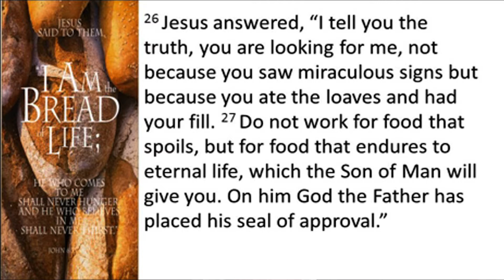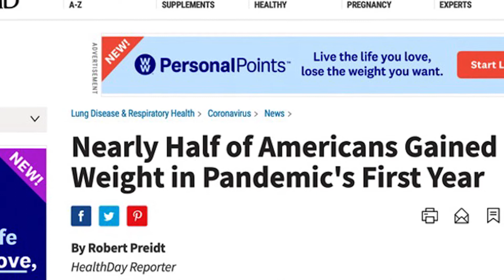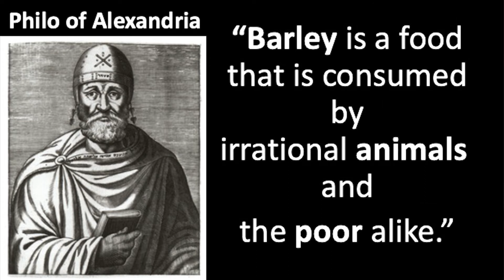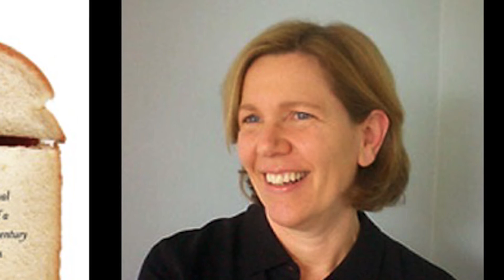Sermon | February 6, 2022